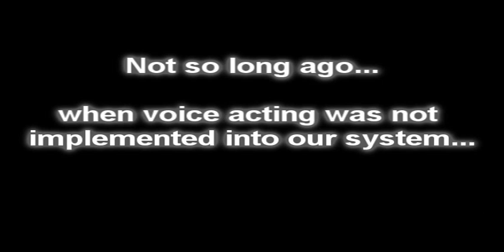The Legend of Zelda: Phantom Hourglass Abridged - Episode 1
After almost one year it's finally here...Hey, that rhymed...
It turned out a little short if you ask me, but it's still better than nothing, right?

clips were recorded from an emulator.

The Legend of Zelda is owned by Nintendo

voice acting done by me